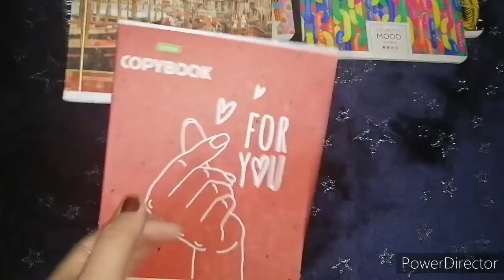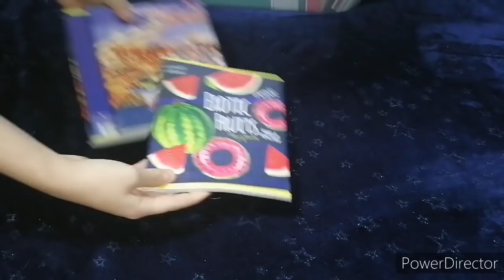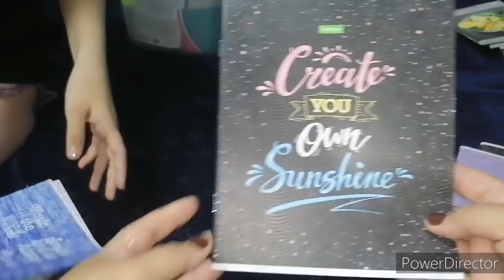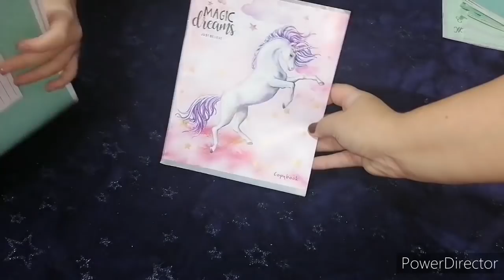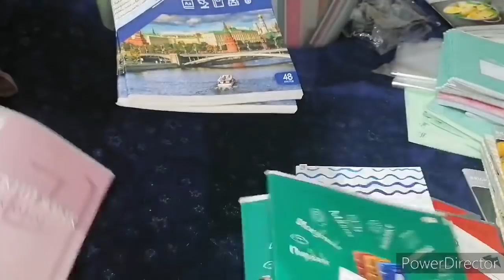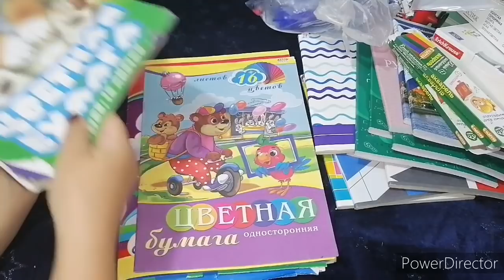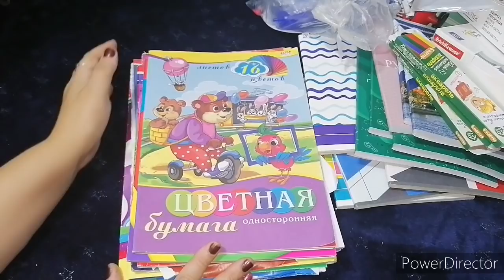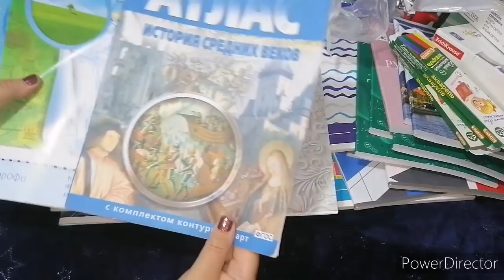Делаем фарш,что купила за лето из конц товаров.